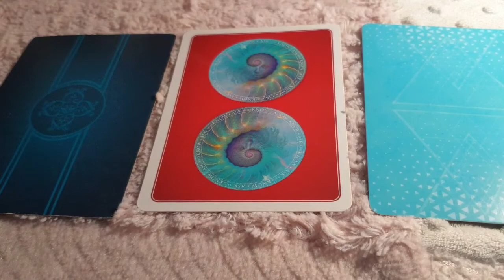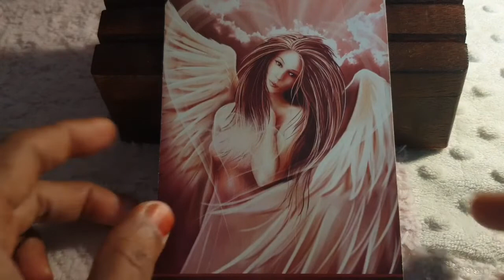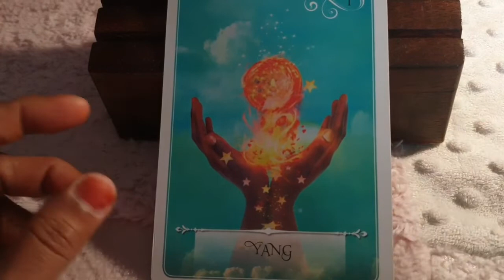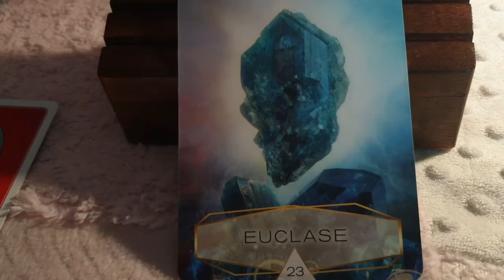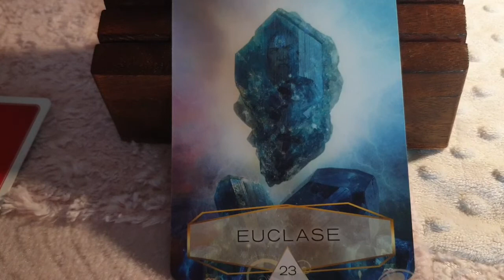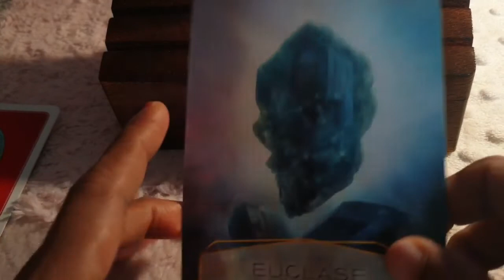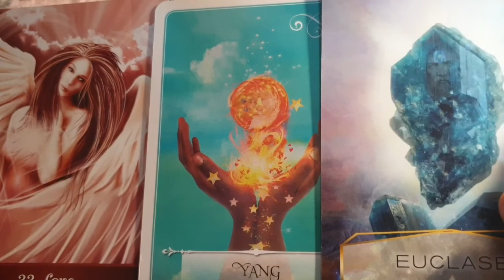Scorpio ♏ Daily love tarot reading 💕 11 March 2021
Hi guys !

13 zodiac signs
zodiac signs symbols
tarot meaning
tarot yes/no
tarot love
lotus tarot
tarot pronunciation
tarot cards list
tarot deck
astrology tamil
astrology predictions
astrology horoscope
astrology by date of birth
astrology online
free astrology
astrology meaning
astrology